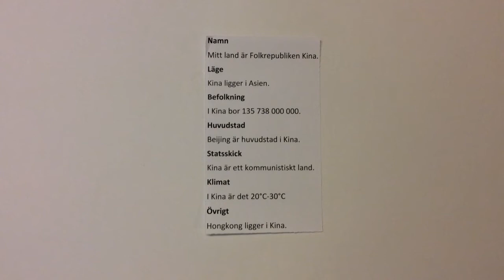Min film 18